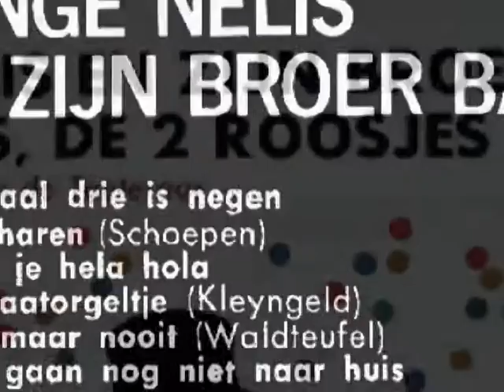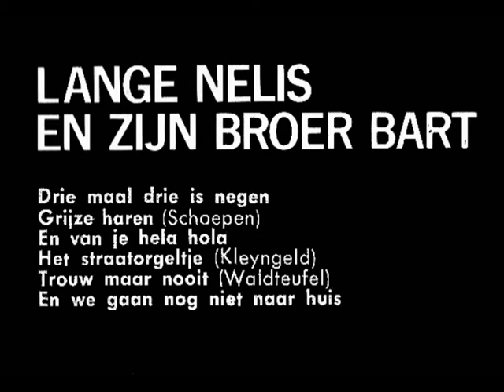De lange Nelis en zijn broer Bart - Medley ( 1963 )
Een medley van "De lange Nelis en zijn broer Bart", afkomstig van een vrolijke feestplaat, uitgebracht op het PHILIPS label,  met de titel "Voor bruiloften en partijen" met daarop een groot aantal medley's, wij digitaliseerden deze LP en maakten zelf weer een medley van twee nummers die betrekking hebben op Addy Kleijngeld.

Zo hoor je in deze medley het ( tot op de dag van vandaag bekende ) nummer "Ik heb eerbied voor jouw grijze haren" een nummer dat door het duo Gert Timmerman en Tonny Sotthewes werd opgenomen, en Gert is ontdekt door Addy, ook hoor je het instrumentale stuk "Het straatorgeltje" een compositie van Addy kleijngeld.

Nelis en Bart werden op deze plaat bijgestaan door Tonia Vos en "De 2 Roosjes", je hoort achtereenvolgens :

1. DRIE MAAL DRIE IS NEGEN
( Traditional )

2. IK HEB EERBIED VOOR JOUW GRIJZE HAREN
( Bobbejaan Schoepen )

3. EN VAN JE HELA HOLA
( Traditional )

4. HET STRAATORGELTJE
( Addy Kleijngeld )

5. TROUW MAAR NOOIT
( Emile Waldteufel )

6. EN WE GAAN NOG NIET NAAR HUIS
( Traditional )

De lange Nelis en zijn broer Bart waren in de jaren vijftig en zestig van de vorige eeuw enorm populair, en ze zongen ( en speelden ) dan ook menig grammofoonplaatje vol, een wat vreemde naam voor deze artiesten misschien, maar het waren ook daadwerkelijk broers, ze waren de broers van Toon Faas die weer de vader was van Frank Ferrari, en zelf ook (plaat)artiest.

En die bewuste Toon Faas was op zijn beurt weer getrouwd met Nellie de Bie, een zus van Annie de Bie, de echtgenote van Addy Kleijngeld, met recht een behoorlijke muzikale familie, hier zingen ze een potpourri dat werd opgenomen en uitgegeven in 1963, op het PHILIPS label, in latere jaren zouden ze hun overstap maken naar platenmaatschappij TELSTAR.

Uitvoerenden : Nelis & Bart Faas

Afkomstig van de LP : " Voor bruiloften en partijen"

Plaatnummer : P 12 901 L ( zie hoes + label )

Orkestleiding : Jan de Toeteraar ( = Jack Bulterman )

Opnameleiding en produktie : Rine Geveke